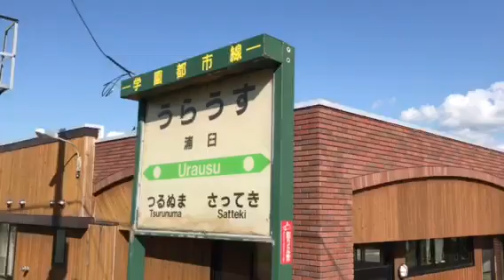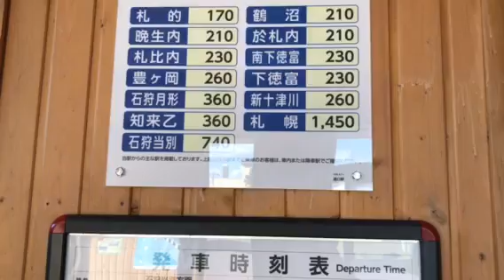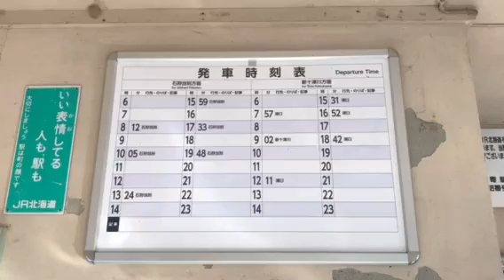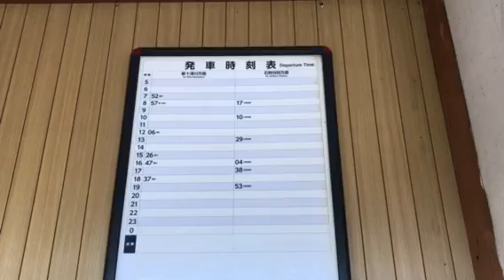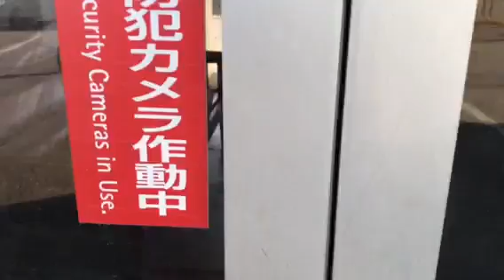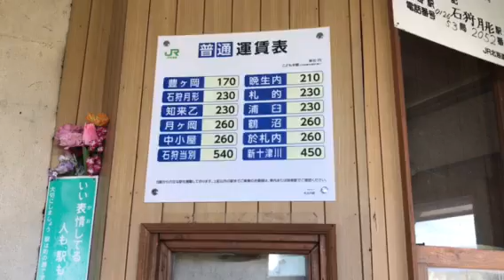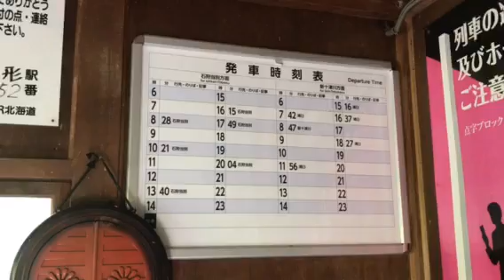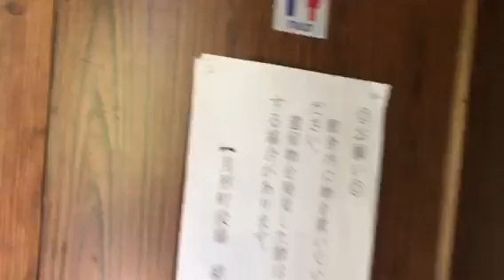【旅動画】一本の線路を辿る、札沼線の駅を車で巡る！！第ニ夜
もう冬です、、、なんか、ねぇw
行事が多くて色々とありまして、やっと編集完了ですwまあ、あんまり大したことはしてないですけどねw